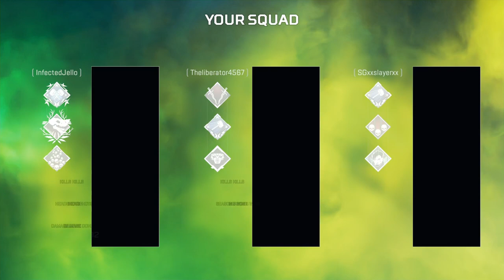Solo Queue Gold Ranked Win w/Pathfinder #03! - Apex Legends Season 5 Gameplay